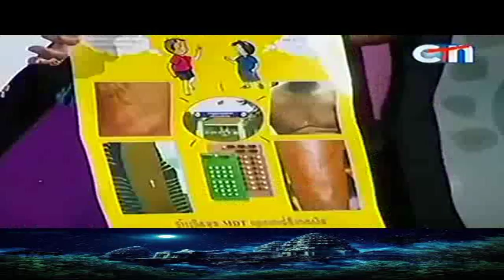ctn comedy | Peak mi | khmer comedy | Khmer Funny | Khmer Joke | 2015/12/22/#3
Somedy khmer comedy
peak mi
khmer comedy,
comedy khmer,
ctn comedy,
pekmi 2015
pekmi 2015 this week
peakmi new